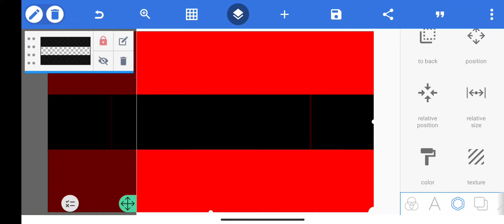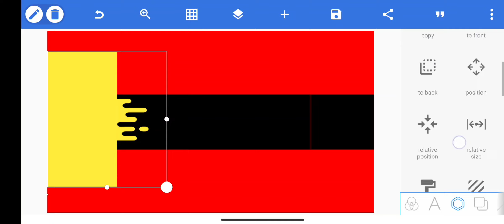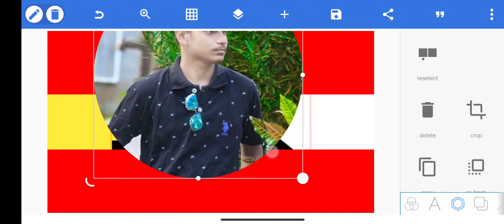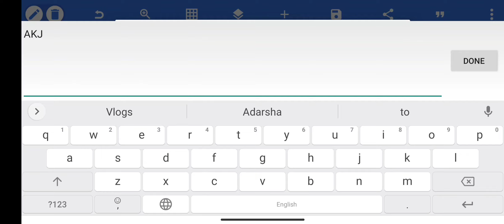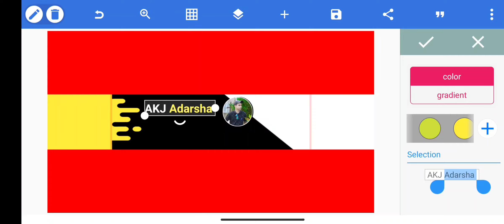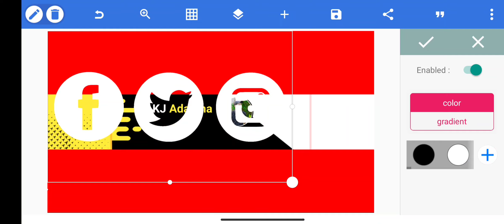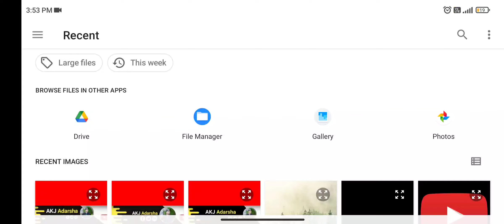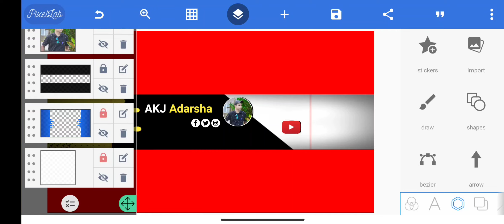how to make a professional youtube channel Banner like me in 2023 very easy in hindi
app name - pixelab